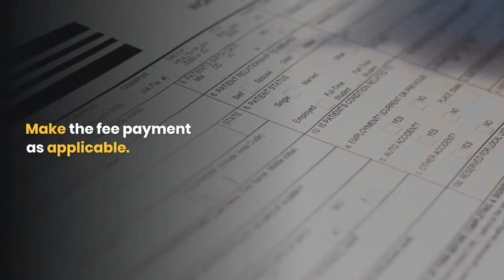Gauhati High Court Recruitment: Notification released for 237 LDA and Copyist positions;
Gauhati High Court has invited applications for various positions of LDA and Copyist. Total no. of vacancies is 237. This is a Direct Recruitment in the district courts of Assam. Interested and eligible candidates can apply online through the official website on or before October 31, 2021.

Important Dates:
Start date of applications: October 1, 2021 (from 12 pm)
Last date of applications: October 31, 2021 (till 5 pm)
Last date of fee payment: November 3, 2021
Post:
LDA and Copyist
Total Vacancies:
237
District wise Vacancies Distribution:
Baksa – 01
Barpeta – 11
Bongaigaon – 05
Cachar – 19
Chirang – 04
Darrang – 08
Dhemaji – 01
Dhubri – 11
Dibrugarj – 05
Dima Hasao – 10
Goalpara – 04
Golaghat – 13
Hailakandi – 09
Jorhat – 04
Kamrup (M) – 30
Kamrup, Amingaon – 13
Karbi Anglong – 04
Karimganj – 05
Kokrajhar – 06
Lakhimpur – 08
Morigaon – 13
Nagaon – 12
Nalbari – 13
Sivasagar – 07
Sonitpur – 13
Tinsukai – 06
Udalguri – 02
Qualification:
Candidate must possess a Graduate degree in any stream from a recognized institution and must have certificate of computer knowledge of minimum 3 months duration.
He/ she must have knowledge of the official language of Assam i.e., Assamese.
He/ she must possess Employment Exchange registration number for the state of Assam.
Age Limit:
UR – 18-40 years
OBC/ MOBC – 18-43 years
SC/ ST – 18-45 years
PWD – 18-50 years
Pay Scale:
Rs. 14,000-60,500/- ; Grade Pay – Rs. 6,200/-
Examination Fees:
SC/ ST – Rs. 150/-
Others – Rs. 300/-
How to Apply:
Click on Recruitment tab
Go through the relevant notification
Online Application link will be active thereby from October 1, 2021.
Accordingly register, login and fill in the form with required details.
Upload the required documents in prescribed format.
Make the fee payment as applicable.
Take a printout of the submitted form for future reference.
Documents Required:
Educational Certificates
Employment Certificates (if any)
Identity and DOB proof
Passport sized photo
Scanned signature
Selection Process:
Common Written Test (OMR based objective questions with multiple choices)
Viva-voce